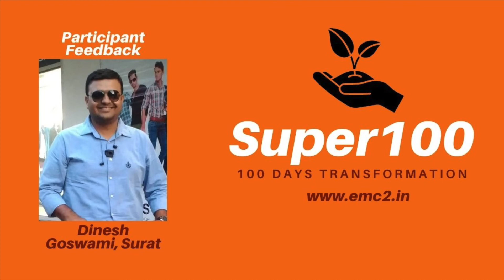Super100 Feedback Dinesh Goswami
Super100 is a FREE 100 days business Transformation program for IT community.
Registration and more details:
(don't miss to watch the video on the page,

Content of the program:
100 days, 15 sessions (90 minutes each).
0. Introduction to Super100
1. Review & Qualification
2. Building a predictable Revenue Engine
3. Personal Productivity Session
4. Practical HR Policy
5. Team Meetings & Trainings
6. Masterclass in Digital Marketing for free
7. Conflict Resolution
8. WhatsApp Marketing Advanced.
9. Secrets of Solution Selling
10 Mastering LinkedIn
11 Art of Asking questions
12 Understanding Competition and Competitiveness
13 Practical Sales management
14 Masterclass in Email Marketing
15 Preparing your business to work without you.